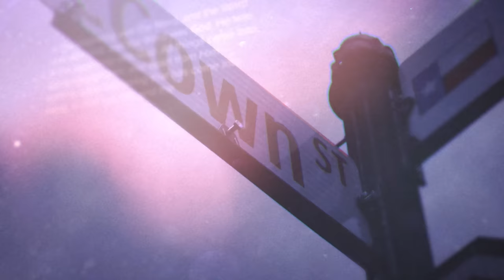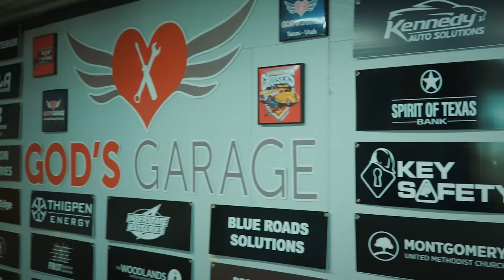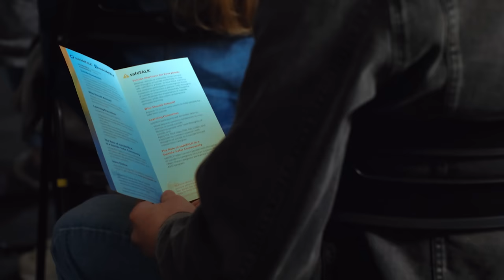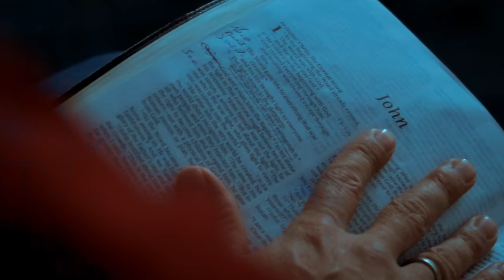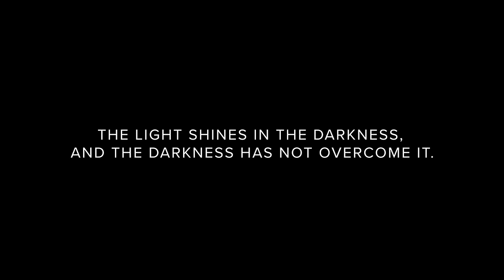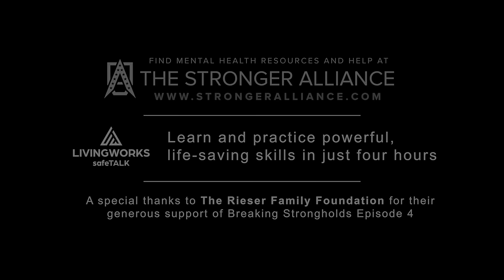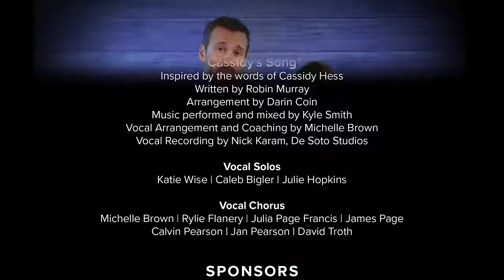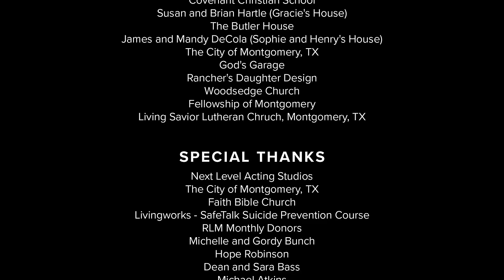Breaking Strongholds Episode 4 "The Mother Wounds" | Season 1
The Mother Wounds
Ella’s message sheds new light on Lindsay’s disappearance but brings up painful feelings of shame and abandonment for Grace. Riley resents that she is forced into the uncomfortable position of facing her feelings about her own mother’s death.
BREAKING STRONGHOLDS is a faith-based mystery drama series that keeps viewers guessing while addressing serious cultural issues.

The show centers around a high-school teacher gone missing and the family of Detective Ethan James, whose son, unbeknownst to him, is considering suicide to escape the pain from the loss of his mother. All the while, a small Texas town is distracted and deceived by the arrival of world-renowned, best-selling author and thought leader, Redmond Quinn.

CAMERAS USED: Canon EOS R, Canon M6ii, Canon M50, Canon R5, Canon C70

PRODUCTION BY:
Reflective Media Productions is a subsidiary of Reflective Life Ministries, a 501(c) 3 non-profit.